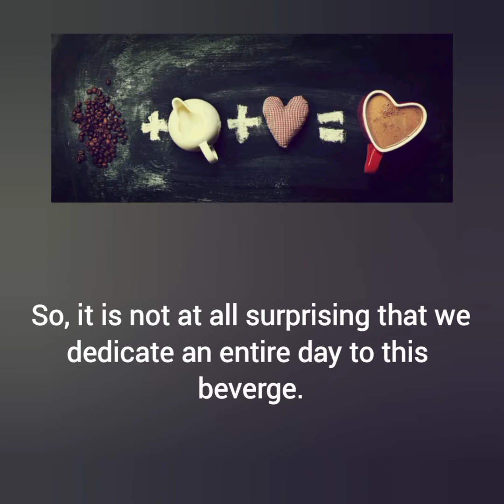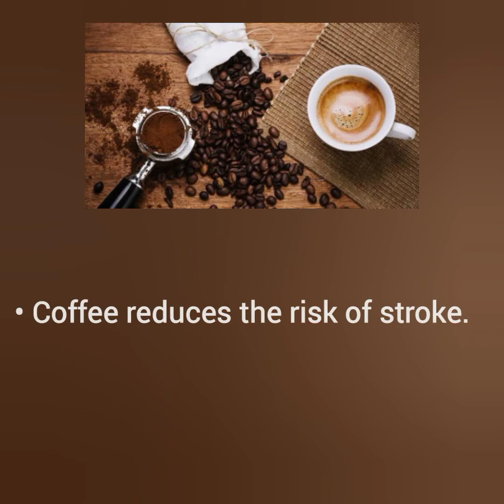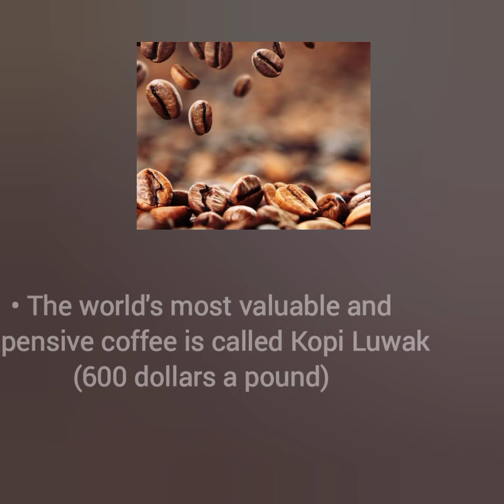International Coffee Day 2021 | 10 Lines On International Coffee Day - Speech/Essay On Coffee Day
Hi friends!
Today's video is on International Coffee Day 2921.
International Coffee Day is celebrated on the 1st of October every year around the world. On this day, people celebrate one of the most beloved beverages and recognize the efforts of those who involved in the coffee industry. The event of the International Coffee day aims to support and appreciate the great work of people in the coffee industry and promote fair trade in coffee.

International Coffee Day 2021 Theme
"Celebrating Coffee with the best taste and smell".

• What is the theme of International Day of Coffee 2021?
• Why is International Coffee Day celebrated?
• what is the national coffee day 2021?